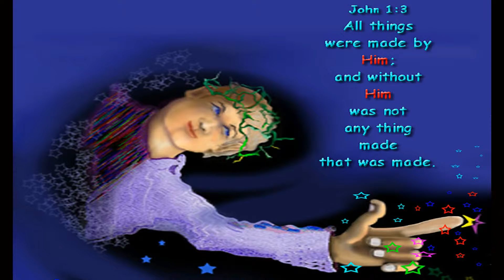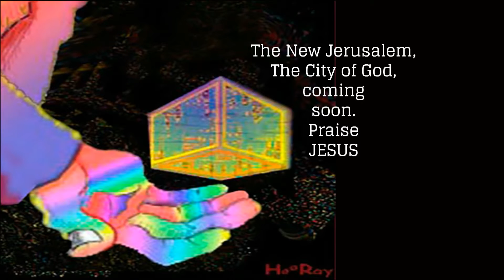Psalm 19:1 - Jesus Mighty Creator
The New Jerusalem, The City of God,
coming soon.
Praise
JESUS